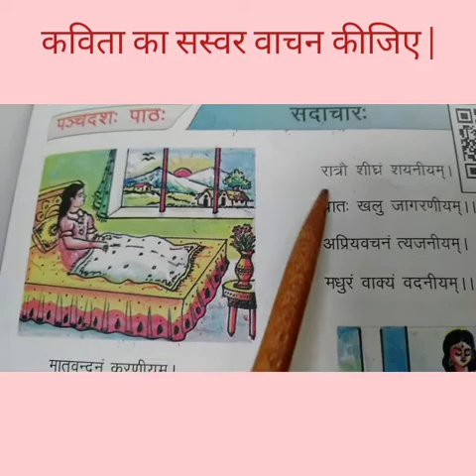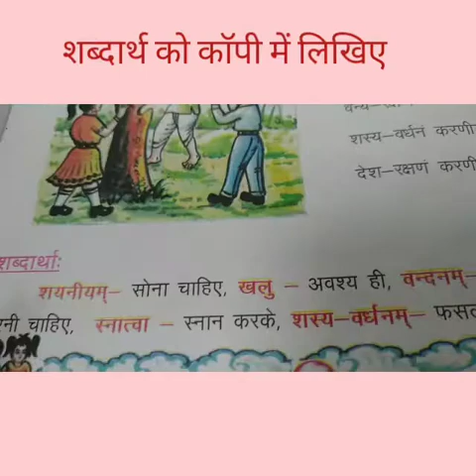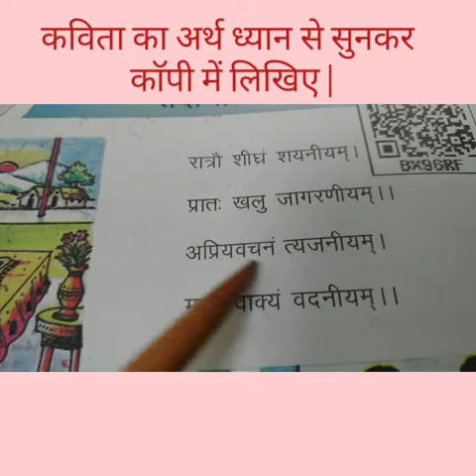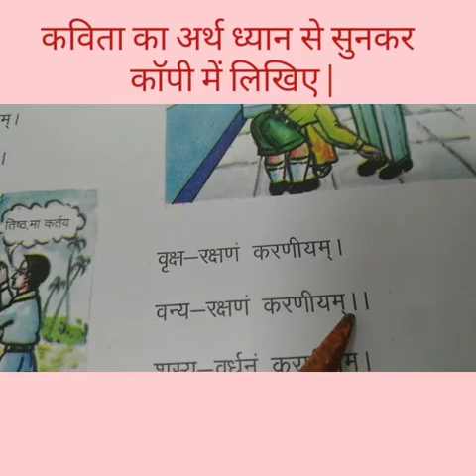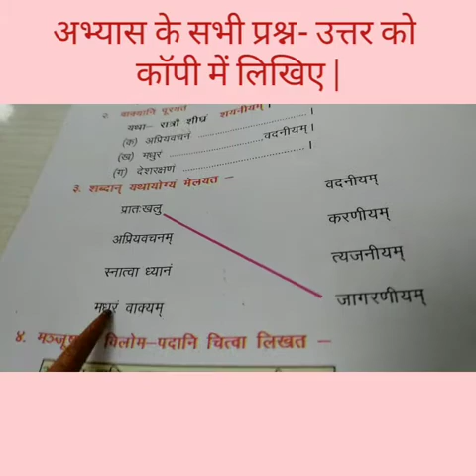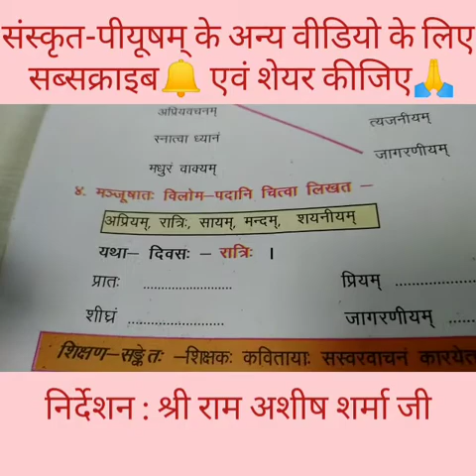सदाचार:, कक्षा -4, संस्कृत-पीयूषम्, पञ्चदश: पाठ:,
डॉ० पुष्पेन्द्र कुमार सिंह